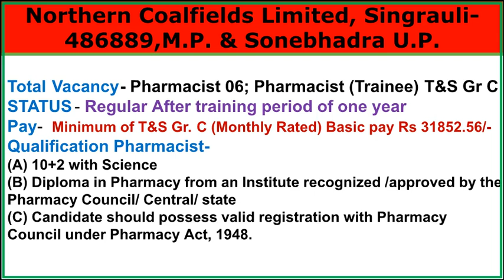Pharmacist vacancy | Coal India | Last Date 10 March 2020